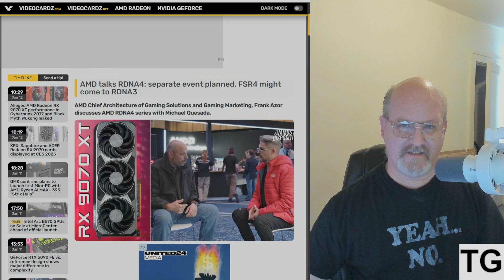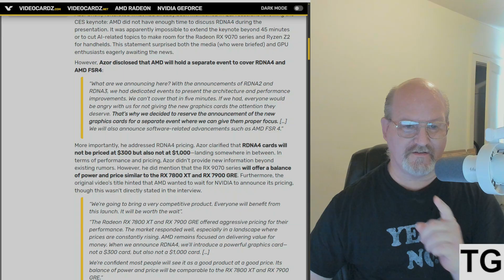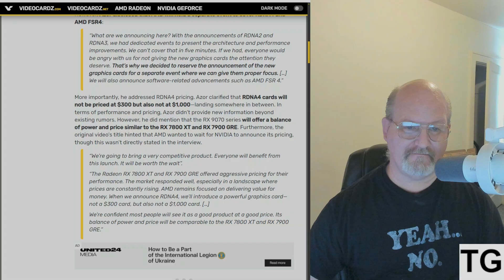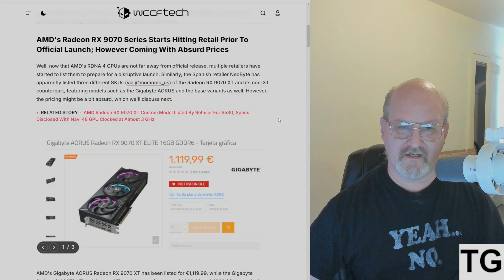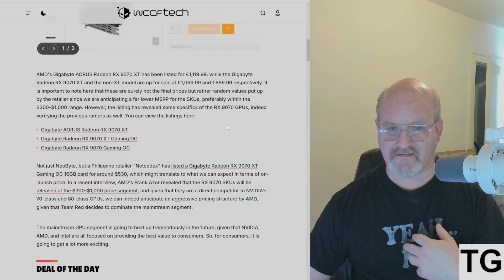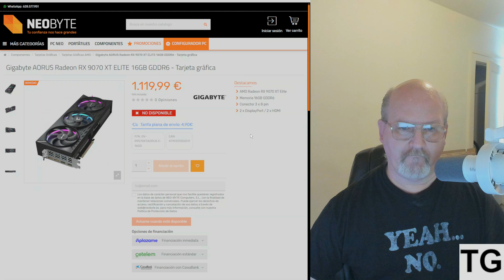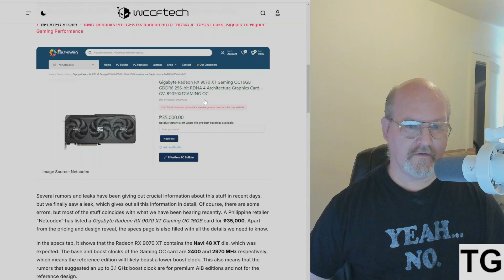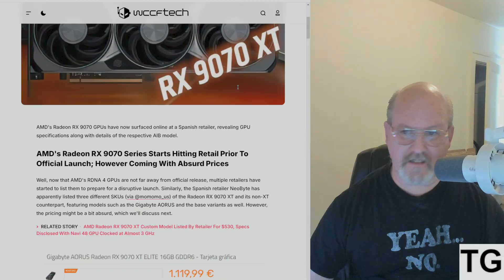AMD Radeon RX 9070 Details Emerge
RX 9070 Series To Be Price/Performance Balanced With 7800XT/7900GRE ...

Spanish Retailer Lists RX9070 Series SKUs ...